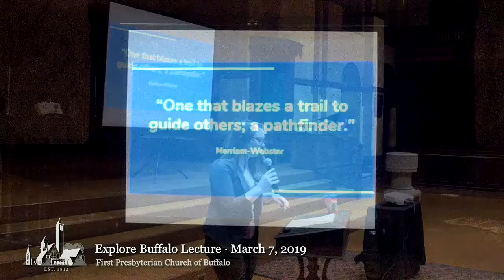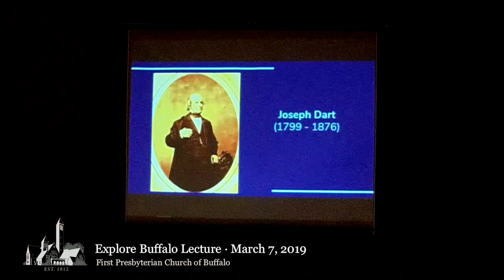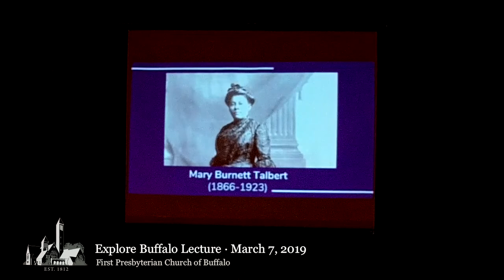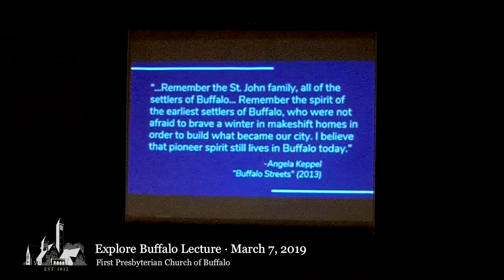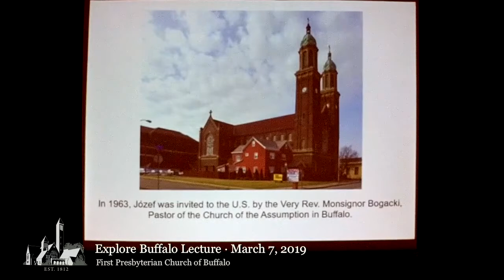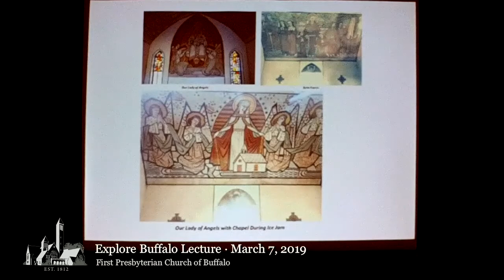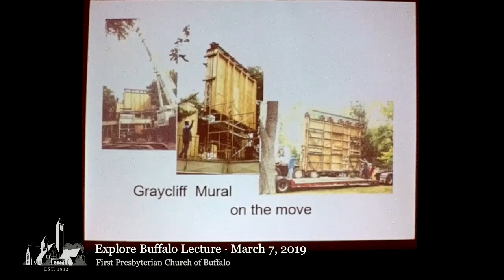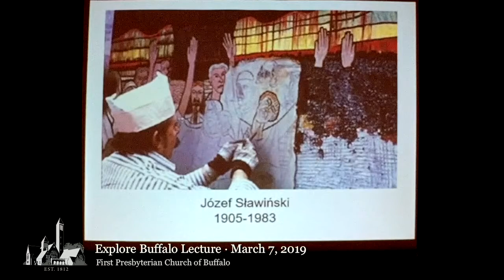Explore Buffalo Lecture, Mar. 7, 2019: "Trailblazers of Bflo" & "Artistic Legacy of Jósef Sławiński"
An evening with Paige Melin, Education Coordinator of Explore Buffalo, and local historian Eleanor Ash:

"Trailblazers of Buffalo"

Paige Melin presents a historical survey of people who made a lasting and significant contribution to the City of Buffalo. The story of Buffalo is the story of an American city that has risen by overcoming obstacles through ingenious strategy, occasional good luck, and most importantly, an overwhelming determination to succeed. This theme runs through both the city's historic rise to prominence as well as the present civic renaissance, and can be seen in the city's buildings and neighborhoods.

"Celebrating Buffalo & Beyond: The Artistic Legacy of Jósef Sławiński"

Eleanor Ash presents a tour of the life and work of local artist Józef Sławiński, who came from Poland to Buffalo in the 1960s. Over the next two decades, Sławiński made a name for himself creating artwork both reflecting and inspiring the civic, historical, architectural, religious, natural, and cultural heritage of Buffalo and Western New York. This presentation is a virtual tour of his art, intended so that his work—as the artist hoped—would be "open for everyone's enjoyment" and "create a lasting tribute to the idea of peace."